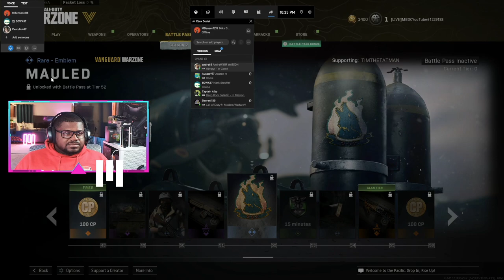Why does Season 2 Suck?! | Warzone Pacific 02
Checking out all the NEW stuff in season 02!
NEW POIs NEW WEAPONS NEW BATTLEPASS NEW VEHICLES

MBDC Gear+Rig:

Gaming PC Specs:
Ryzen 7 5800x/RTX 3080(ROG Strix)/32g Corsair Dominator
Streaming PC Specs:
Ryzen 5 3800x/RTX 3060oc/32g Vengence Pro/Elgato 4Kpro

Monitors:
HP Omen 1440p 165hz 27in/Samsung Space Display 1440p 144hz 27in

Peripherals:
Mouse-Logitech GPro Superlight
Keyboard-Glorious GMMKpro
Mic-Elgato Wave:3
Headset-Steelseries Arctis Pro 7 Wireless
Lights-NanLite Forza60/Aputure MC(x2)
Camera-Elgato FaceCam | Sony A7iii+Sony 24m f/1.8 Gmaster
Chair: Mavix